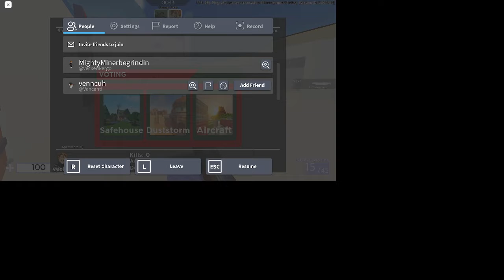1v1ing my r7 teammate who carried me......(got anihalated)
In todays video, I 1v1 my r7 teammate who carried me and basically i got anihalated by him. ( @Ven)